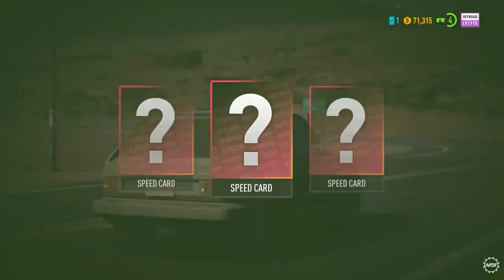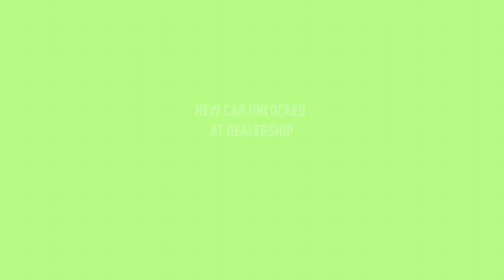Need for Speed Payback - Part 2